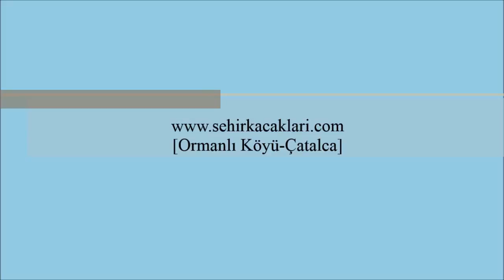İstanbul'un en güzel Köyü - Ormanlı Köyü/Çatalca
İstanbul'da ,Karadeniz'in Hırçın Dalgalarını ve Gölde Balık Keyfini yaşayabileceğiniz ender Köylerden Ormanlı Köyü.